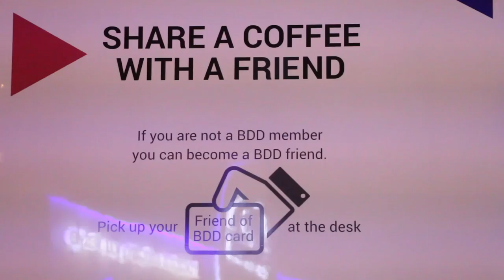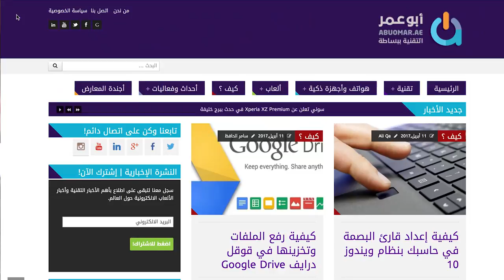خطوات لإنجاح شركة تنتج محتوى عربياً رقمياً [ومضة تيفي]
لم يعد المحتوى العربي الرقمي هدفاً وحسب، بل أصبح حاجةً للشركات التي تسعى إلى النجاح في السوق العربية. ولكن كيف يتحقّق ذلك؟
بحلول العام 2018، يُتوقّع أن يصل عدد مستخدمي الإنترنت في المنطقة العربية إلى 226 مليون مستخدم تقريباً، اي أكثر من 55% من السكّان. ويقول البعض إنّ المحتوى العربي قد تخطّى نسبة الـ3% من مجمل المحتوى الرقمي ووصل إلى 5%، ولكن لا إحصاءات موثّقة حول المسألة بعد.
تستفيد الشركات الناشئة من هذه الطفرة في اللغة العربية على الإنترنت  لتقدّم مشاريع تقوم على المحتوى العربي الرقمي، حتّى أنّ الكثير من المواقع الإلكترونية العالمية بات يخصّص أو يريد تخصيص نسخةٍ له باللغة العربية.
في هذه المقابلة مع أنس بحّاح، مدير تحرير موقع "أبو عمر" Abuomar.ae التقني، يمكنك الاطّلاع على إحدى طرق إدارة المحتوى العربي الرقمي وتحقيق المال منه.